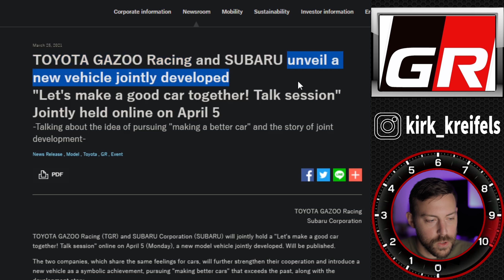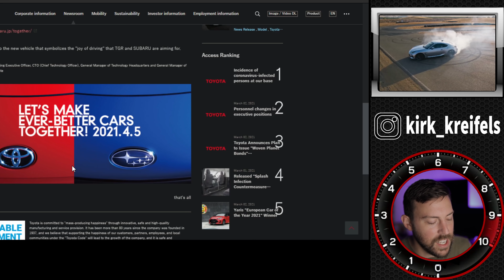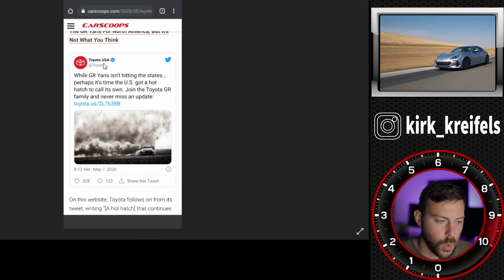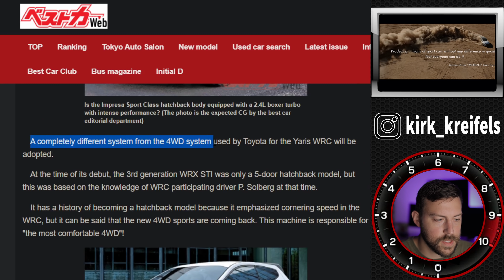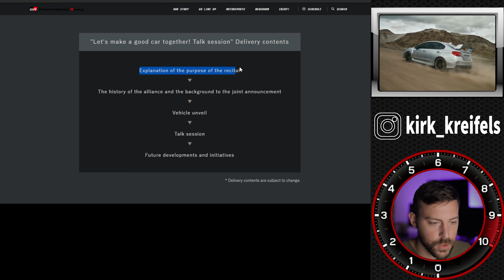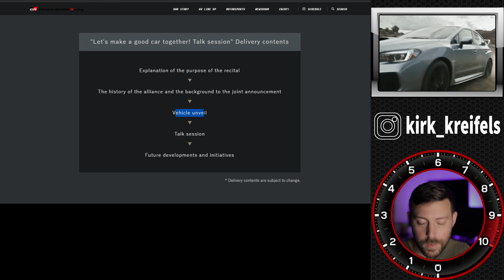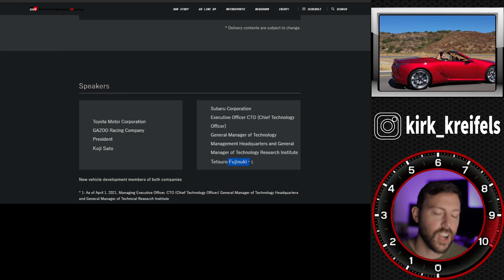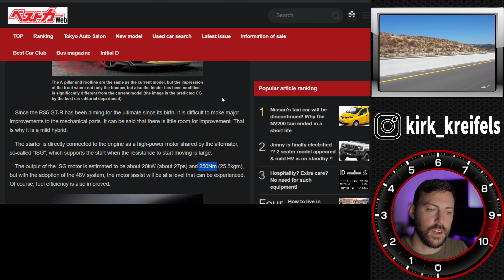Toyota's NEW Sports Car Coming from Subaru?! Here's what it'll be...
Toyota and Subaru are making a BRAND NEW sport car - is it just the 86, or what’s likely coming instead?

0:00 - All-New ToyoBaru vehicle!?
0:13 - Gazoo Racing + Subaru at it again
1:59 - Debunking the 86 as the announcement
3:09 - This is Toyota and Subaru’s NEW Sport Car
5:08 - Powertrain Spreadsheet
6:31 - Here’s what to expect at then Unveil event
8:39 - Bonus Rounds: Hino+Isuzu, GT-R Hybrid, Kona EV Recall
11:01 - Final Thoughts